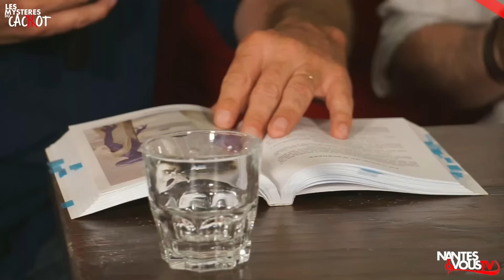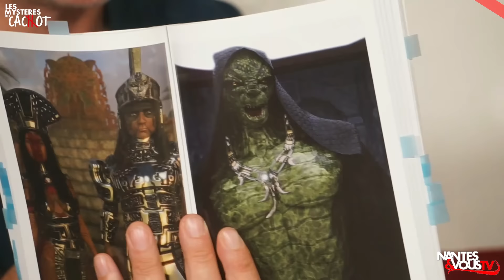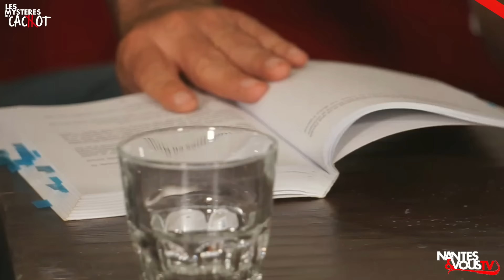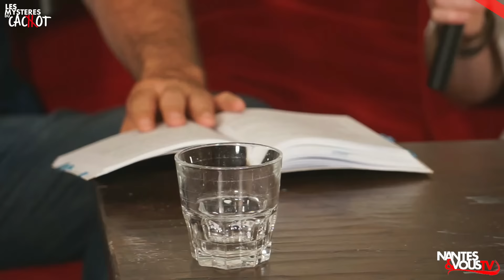VOYAGES GALACTIQUES AVEC DAVID ROUSSEAU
Découvrez les voyages de David Rousseau allias Davian Art !

Toute autre utilisation, reproduction, diffusion, publication ou retransmission du contenu est strictement interdite sans l'autorisation écrite du détenteur des droits d'auteur.

Nantes & Vous TV™ 2021